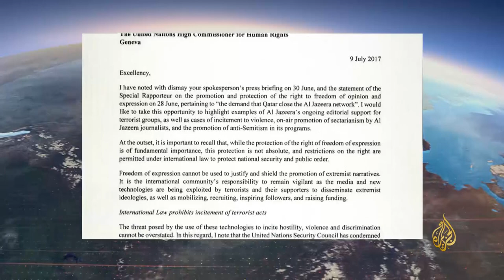الإمارات تتهم قناة الجزيرة بترويج ما سمّته الفكر المتطرف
أكد متحدث باسم المفوض السامي لحقوق الإنسان في الأمم المتحدة تسلمَه رسالة من وزارة الخارجية الإماراتية بشأن قناة "الجزيرة".